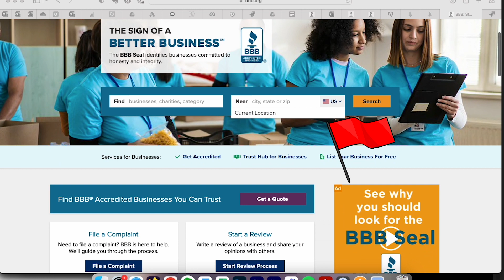Rick G., Dispute Resolution services user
Rick G. tells us why he used our Dispute Resolution services and how the process worked for him.